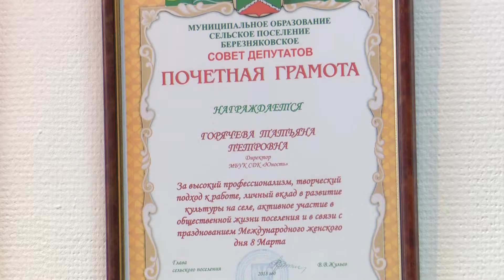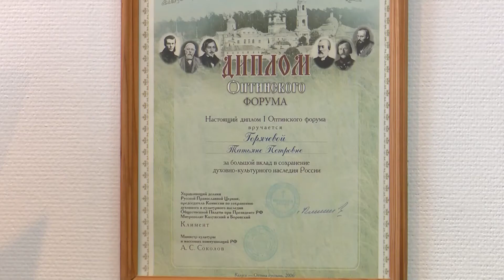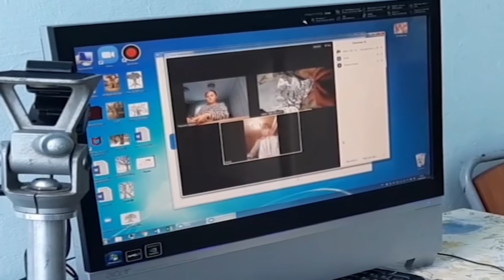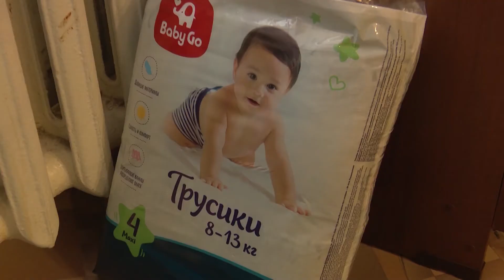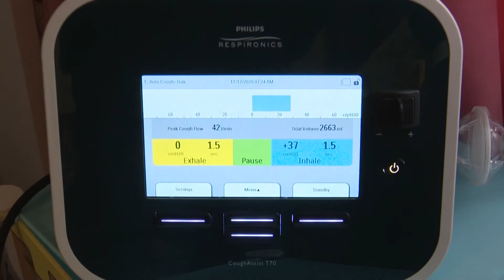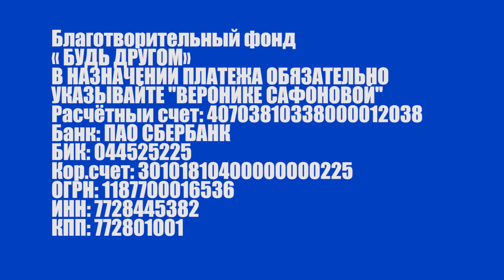«Слово в слово» c Ольгой ДУДАРЕВОЙ. 9 января 2021 г.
2020-й год многим запомнится из-за пандемии коронавируса с неизбежными введением ограничительных мер и дистанционкой. О том, как в минувшем году была перестроена работа в медицинских учреждениях и учреждениях культуры в передаче "Слово в слово" рассказала заместитель главы администрации  Сергиево-Посадского городского округа, начальник Управления образования Ольга Константиновна Дударева.